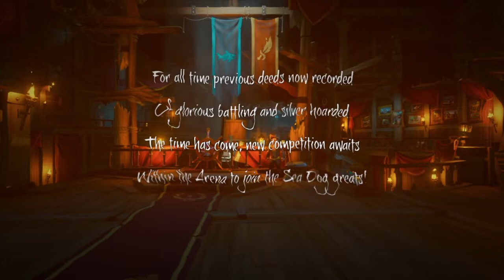Sea of thieves working as intended